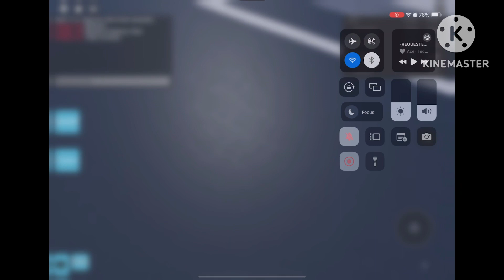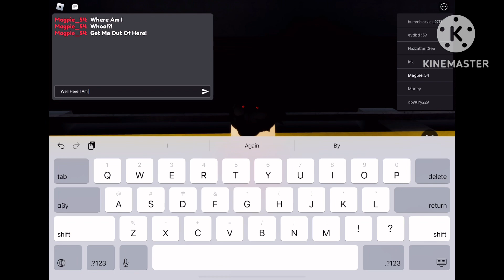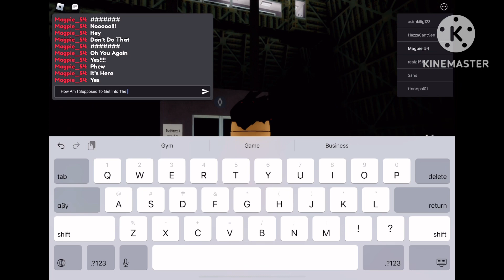Startoy’s Underground Elevators